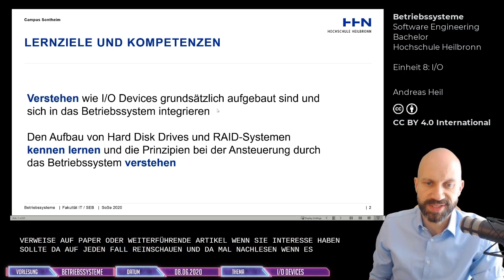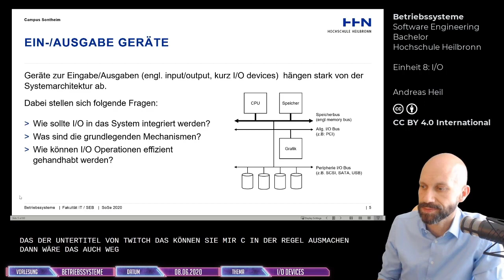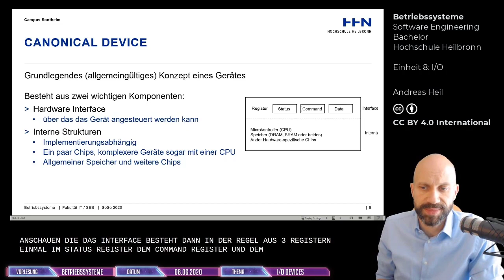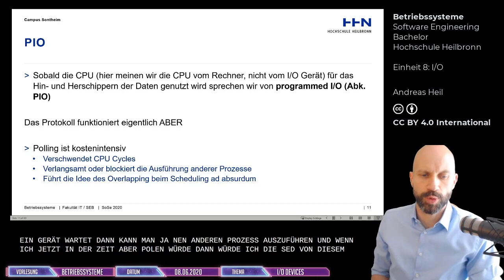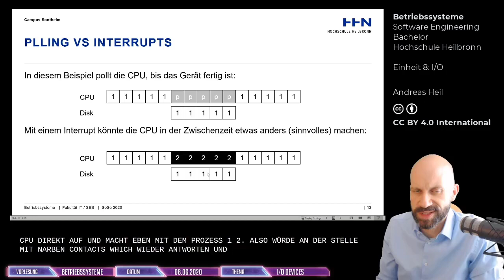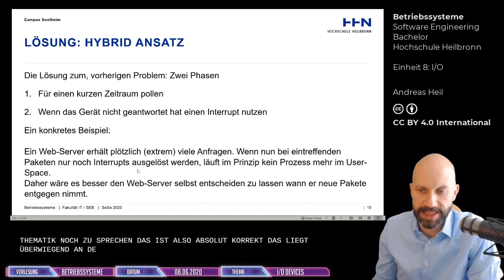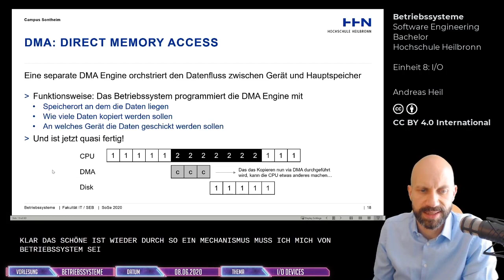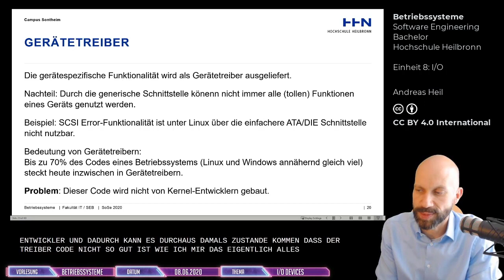Betriebssysteme - Einheit 8: I/O - Teil 1: I/O Devices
In diesem Video Einführung Eingabe-/Ausgabegeräte.